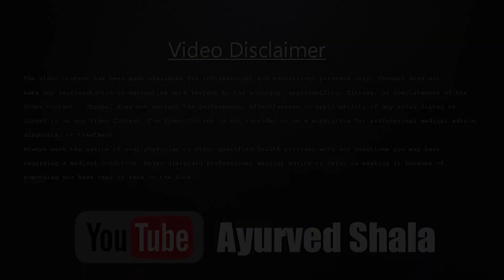Special Treatment for Asthma and Dama | swas, asthama aur dama rog ki dawa | Ayurved shala